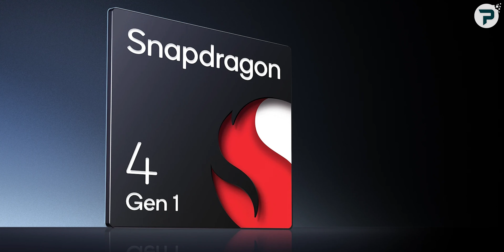Tin vui! Cấu hình Redmi Note 12 chính hãng và ngày ra mắt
Redmi Note 12 chắc chắn mà mẫu smartphone giá rẻ được nhiều người dùng Xiaomi tại Việt Nam mong chờ nhất. So với bản tiền nhiệm Redmi Note 12 dự kiến hấp dẫn hơn nhiều. Mặt khác ngày bán tại Việt Nam mình cũng đã có. Mời các bạn theo dõi video: "Tin vui! Cấu hình Redmi Note 12 chính hãng và ngày ra mắt"